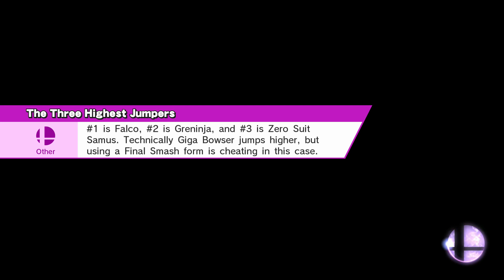Super Smash Bros 4 - Multiplayer Classic Mode (Failed Attempt)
P1 - Adam3815
P2 - Nilly896

This was our very first attempt at Classic Mode 9.0. You will see how far we've gotten for our first time.